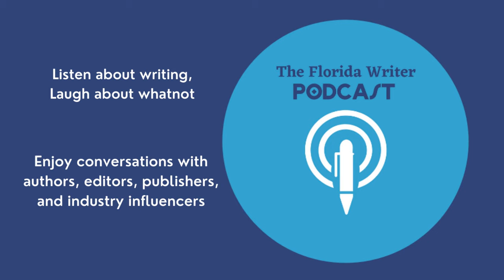Using Music to Develop Characters with Author CJ Juliao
Hear an interesting lyric? Have an earworm stuck in your head? Try using CJ Juliao's technique of crafting a story around music. In this edition of the Florida Writer Podcast, host Alison Nissen chats with CJ about how his characters evolve as he has in both his writing and personal life.

 CJ Juliao has always been someone lost in his imagination. Where others around him are usually grounded in reality, his mind constantly wanders to various worlds and universes that live within his mind. Visit @Fallen_Chaos_Writing on Instagram to discover more.